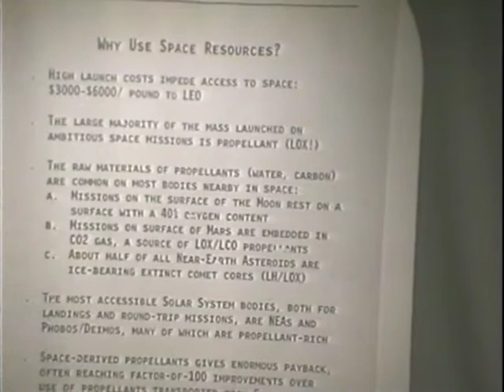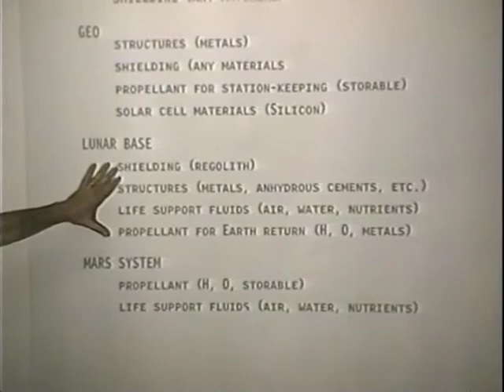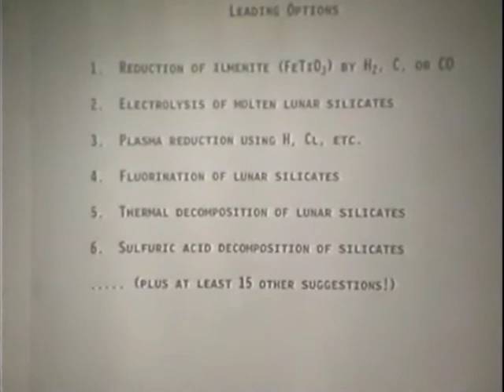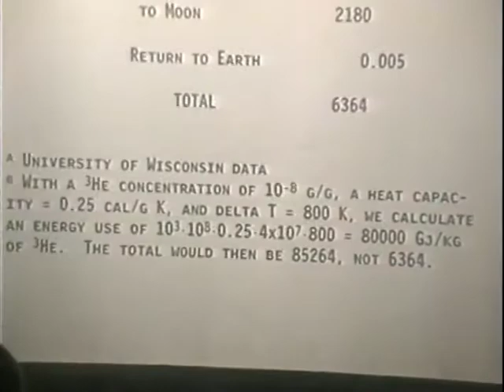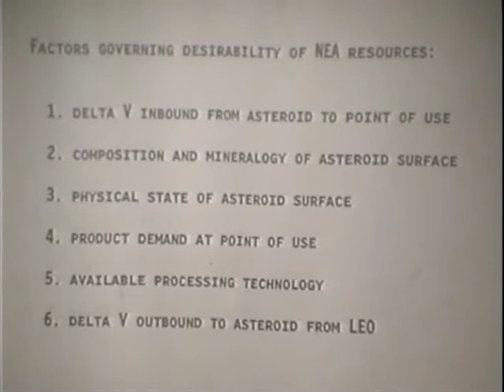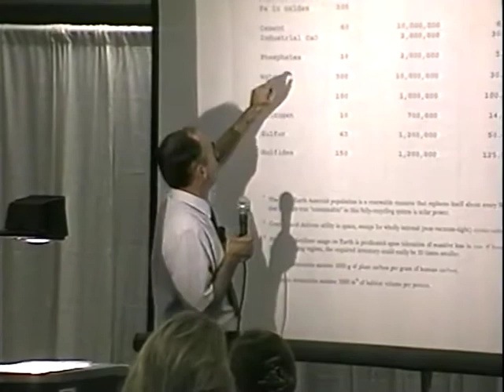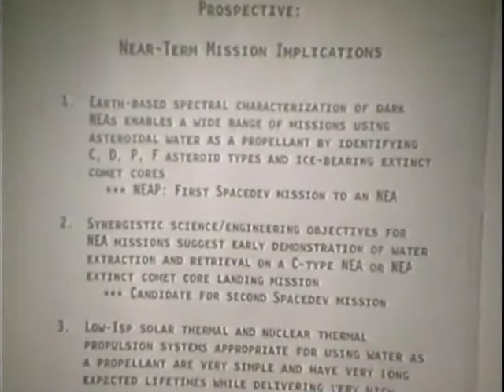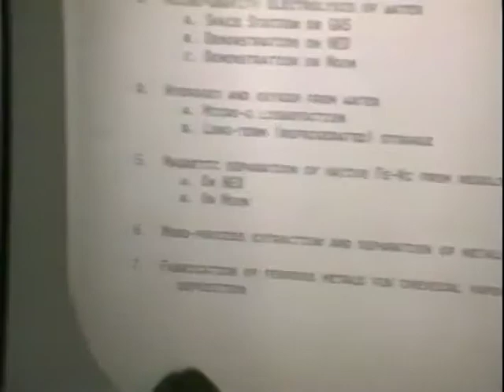ISDC 2000 - A Resource Survey Of The Solar System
The National Space Society's 19th annual International Space Development Conference was held May 25-29, 2000 in Tucson, Arizona.

Jeffery Liss - Introduction - 0:14
Dr. John Lewis - 1:04